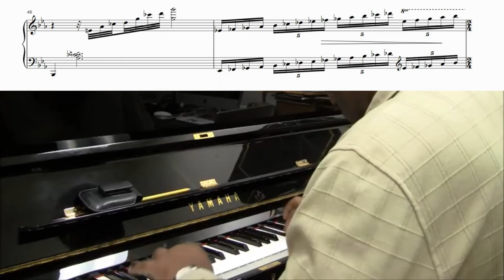Mullgrew Miller - It's Easy To Remember (Jazz Transcription)